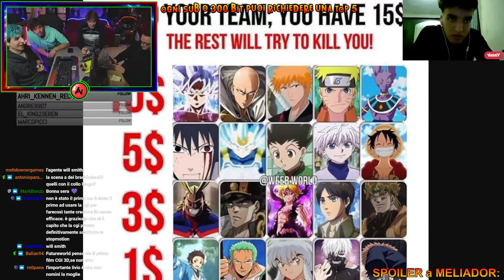MAX in studio per analizzare la PSICOLOGIA dei PERSONAGGI ANIME e non solo...